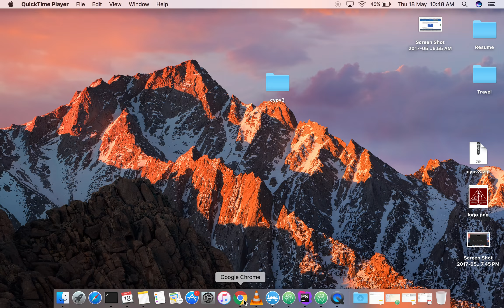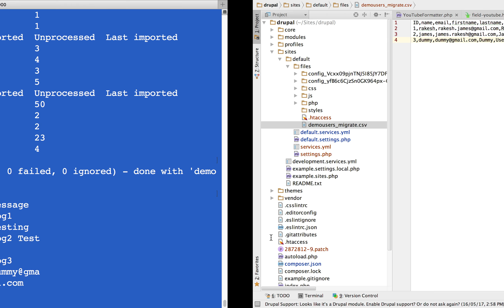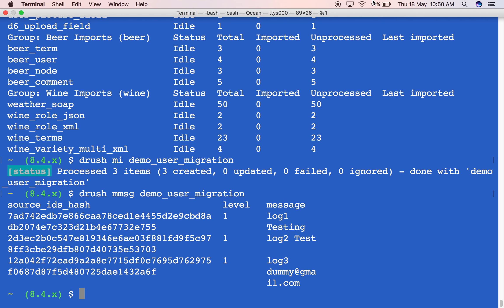Migration log Manual testing